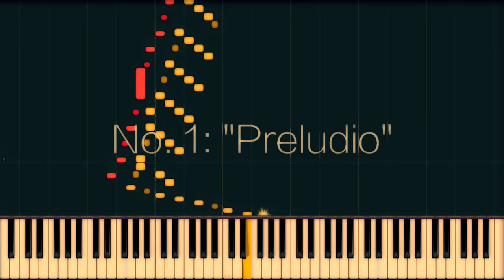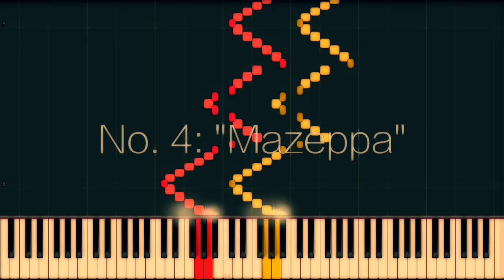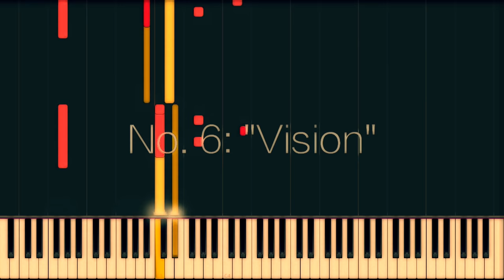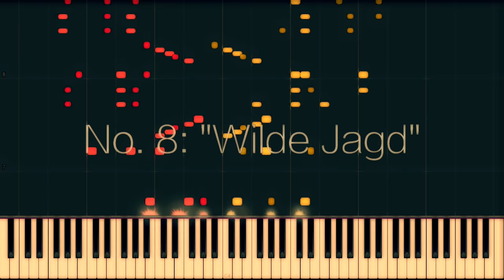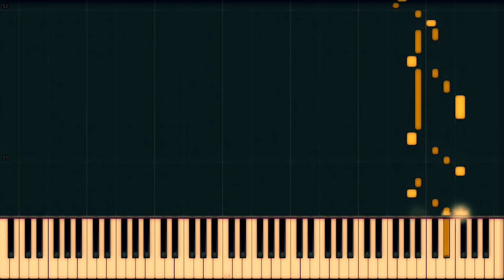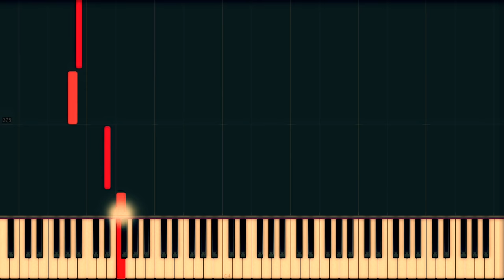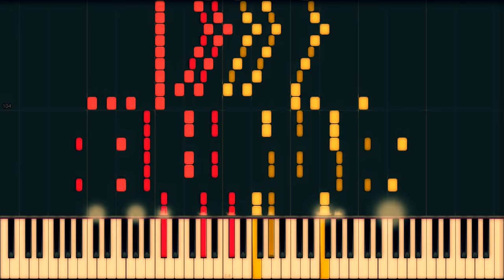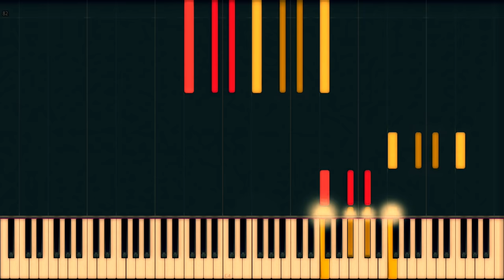Liszt: 12 Transcendental Études (Complete)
0:00 - No. 1. "Preludio" – C major, 4/4
1:00 - No. 2. "Fusees" – A minor, 3/4
3:11 - No. 3. "Paysage" – F major, 6/8
7:25 - No. 4. "Mazeppa" – D minor, 2/4
13:50 - No. 5. "Feux Follets" – B-flat major, 2/4
17:11 - No. 6. "Vision" – G minor, 3/4
22:37 - No. 7. "Eroica" – E-flat major, 4/4
26:40 - No. 8. "Wilde Jagd" – C minor, 6/8
31:54 - No. 9. "Ricordanza" – A-flat major, 6/4
43:22 - No. 10. "Appassionata" – F minor, 2/4
47:41 - No. 11. "Harmonies du Soir" – D-flat major, 4/4
54:58 - No. 12. "Chasse-Neige" – B-flat minor, 6/8

The Transcendental Études (French: ''Études d'exécution transcendante''), S.139, are a series of twelve compositions for solo piano by Franz Liszt. They were published in 1852 as a revision of a more technically difficult 1837 series, which in turn were the elaboration of a set of studies written in 1826.

Liszt's original idea was to write 24 études, one in each of the 24 major and minor keys. He completed only half of this project, using the neutral and flat key signatures. In 1897–1905 the Russian composer Sergei Lyapunov wrote his own set of Douze études d'exécution transcendante, Op. 11, choosing only those keys that Liszt had omitted, namely the sharp keys, to "complete" the full set of 24. Lyapunov's set of études was dedicated to the memory of Liszt, and the final étude was titled Élégie en mémoire de Franz Liszt.